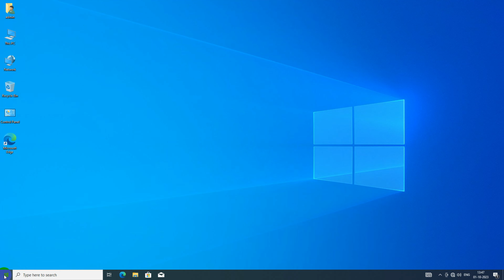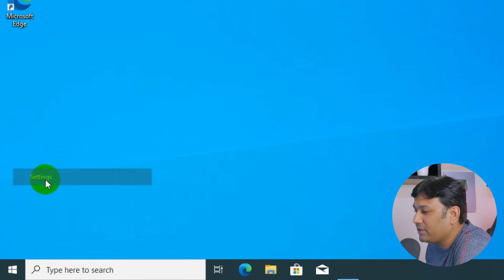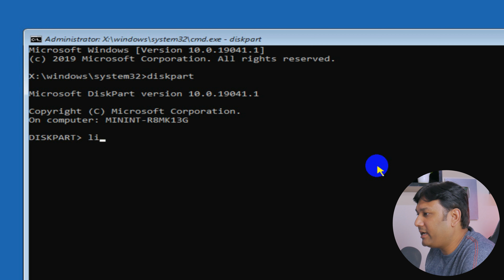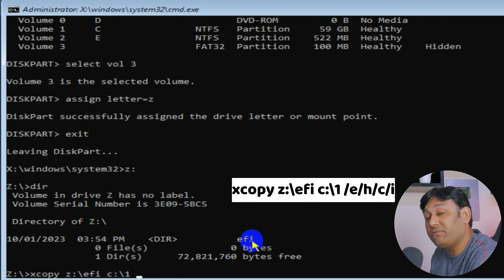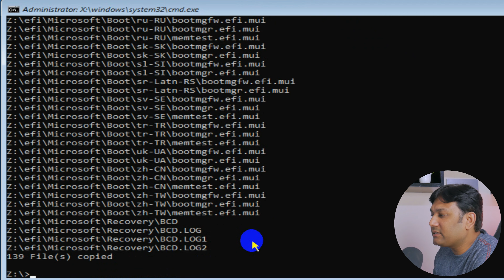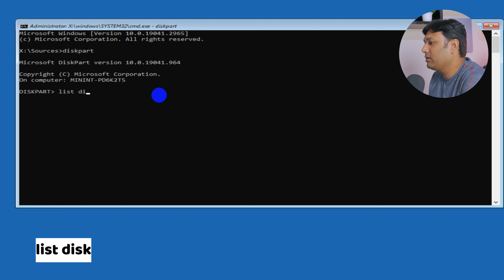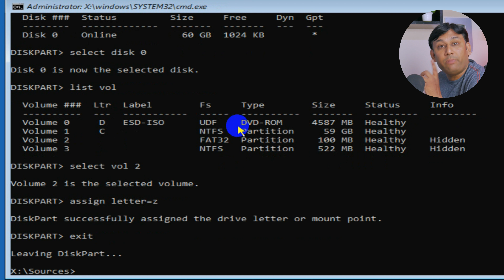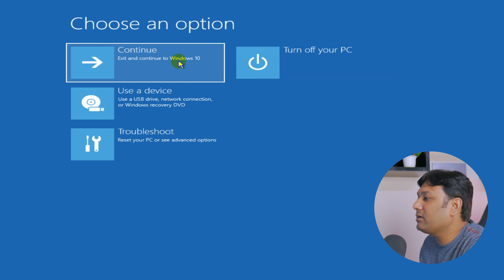Mastering BCD Error Repair: Solutions for Windows Boot Failures. @TechnoBaazi Hindi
Discover the essential steps to resolve BCD (Boot Configuration Data) errors and rescue your computer from frustrating boot issues. Our comprehensive guide provides a user-friendly approach to troubleshooting and fixing common Windows boot problems. Whether you're encountering 'BCD not found' errors or other boot-related issues, we've got you covered.

✅2.5 Inch Sata SSD👇
Crucial MX500 250GB
Crucial MX500 500GB
Crucial MX500 1TB

✅PCIe Gen3 NVMe SSD👇
WD Blue SN570-250GB
WD Blue SN570-500GB
WD Blue SN570-1TB
WD Blue SN570 2TB
Samsung 970 EVO Plus 250GB
Samsung 970 EVO Plus 500GB
Samsung 970 EVO Plus 1TB
Samsung 980 250GB
Samsung 980 500GB
Samsung 980 1TB
GIGABYTE NVME 256GB
GIGABYTE NVMe 512GB
GIGABYTE NVMe 1TB
Crucial P2 500GB
Crucial P2 1TB
Crucial P2 2TB
Crucial P3 500GB
Crucial P3 1TB
Crucial P3 2TB

✅PCIe Gen5 NVME SSD👇
Crucial T700 1TB Gen5 NVMe
Corsair MP700 1TB PCIe Gen5